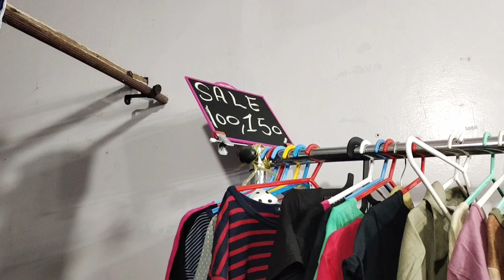Amritsar Mei Lagi Sarojini Nagar Se Bhi Saste Kapdo Ki Sale/Summer Collection/Crop top,Dress,Joggers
Sale
In
Amritsar
Summer Collection
Very cheap
Dresses
Jeans
Crop top
Pjama
T-shirt
Very famous shop
K Mart
Near Shakti Nagar
Pls visit
Thanks
For
My
Have a great day
Take care
Bye